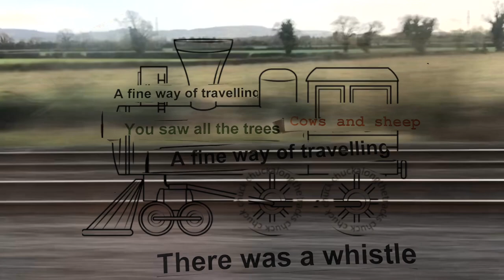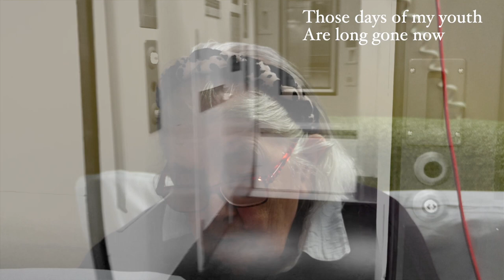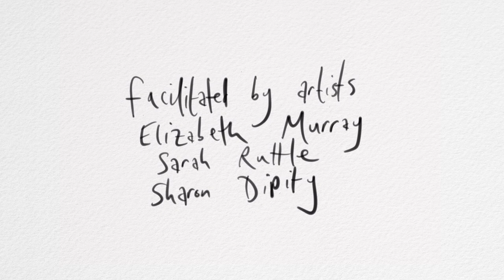Last Train to Nowhere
An Arts for Health West Cork collaboration for Bealtine Festival.

Poem by Josie Mackle

Drawings, visual poems and music by residents of Skibbereen, Bantry and Schull community hospitals.

Facilitated by artists Elizabeth Murray, Sarah Ruttle, Sharon Dipity and Justin Grounds

Animation and video production by Justin Grounds